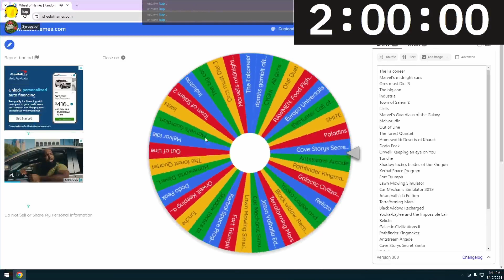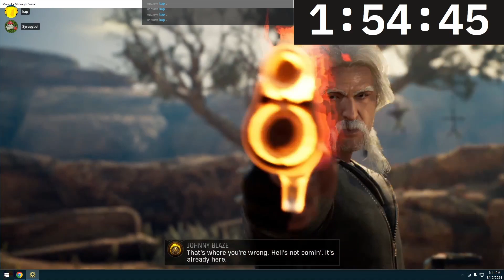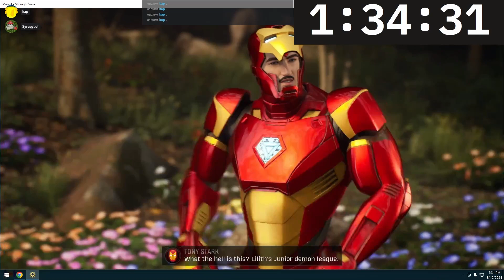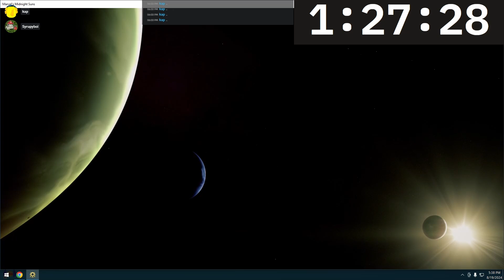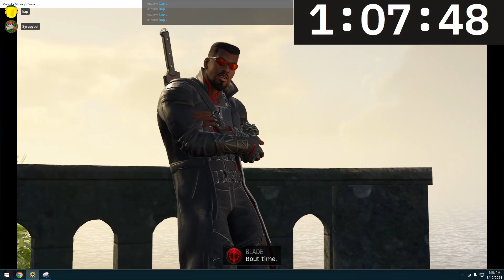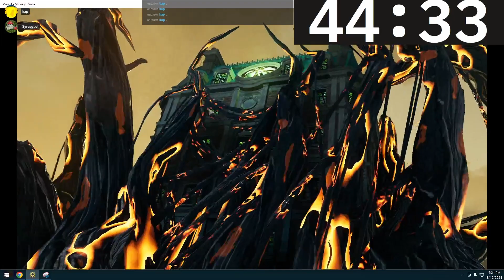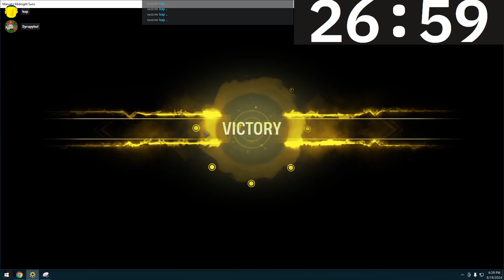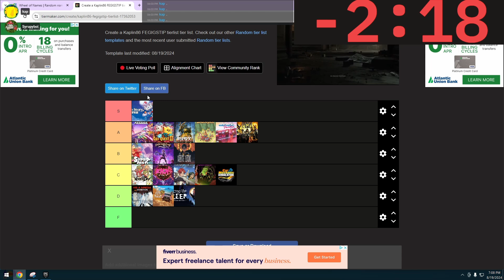Marvel momento - FEGIGSTIP Episode 19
Yo. Welcome to FEGIGSTIP Episode 19, Free Epic Games I got some time in the past, a series where every day of the month I play free games I got on epic games.
Today, I had played 2 hours of marvel's midnight sun